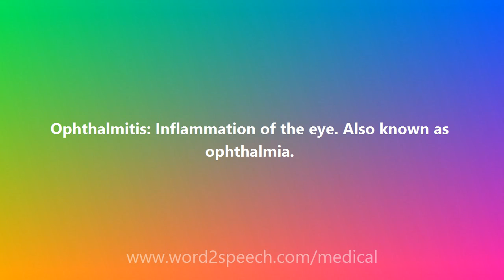youtube video #-xPNrkHA7P8